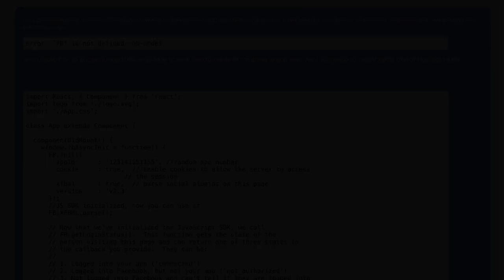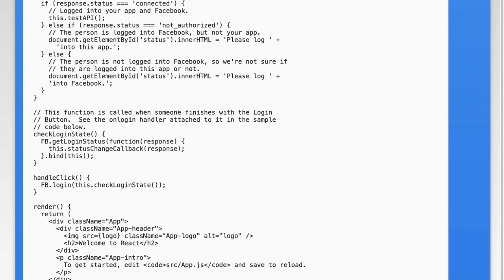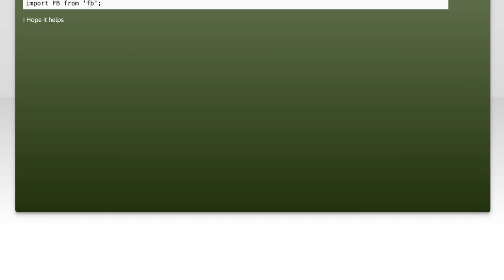reactjs and Facebook API: Getting error 'FB' is not defined no-undef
facebook: reactjs and Facebook API: Getting error &#39;FB&#39; is not defined no-undef

Related to: facebook, reactjs, facebook-graph-api